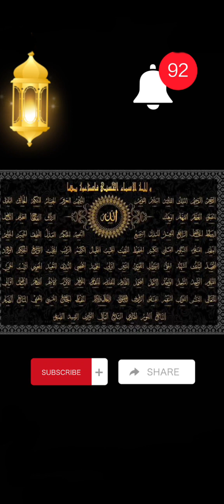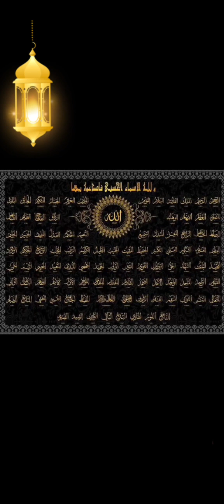Asmaul Husna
Hai teman-teman. Kali inj kitabelajar sambil bermain yuk...
kita belajar tentang Asmaul Husna atau biasa disebut nama-nama baik bagi Allah.
yuk kita bersama-sama menyanyikan lagu admaul husna agar kita semua dapatdengan mudah menghafalnya.

kalian pasti bisa..
kalian hebat..